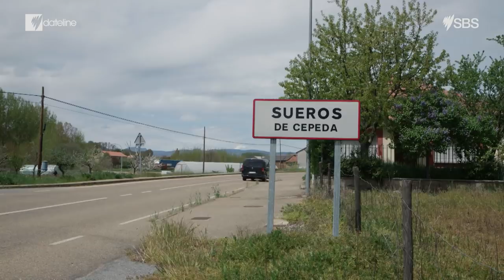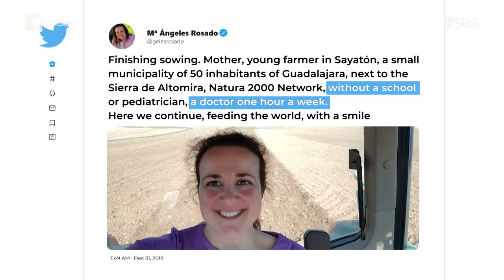Can a bus load of single women stop Spain's rural exodus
Spain’s rural population is decreasing at an alarming rate and as the government and locals scramble to stop the exodus, can a bus load of single ladies save the day?